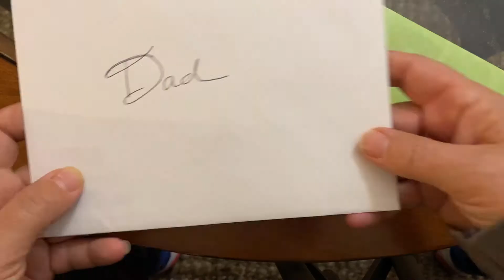The Suzanne Sole Show Singles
WATCH season 1 of The Suzanne Sole Show, a half hour, live stream sketch comedy show broadcast from my guest room and filmed socially distant with remote guests. The full season is on the Suzanne Sole YouTube Channel & Facebook page!